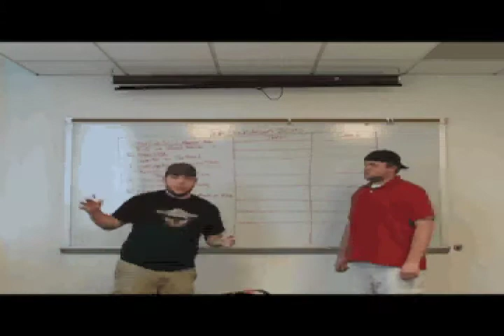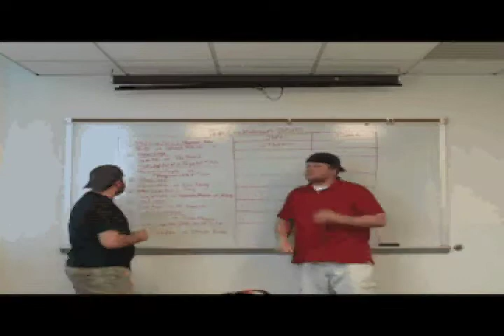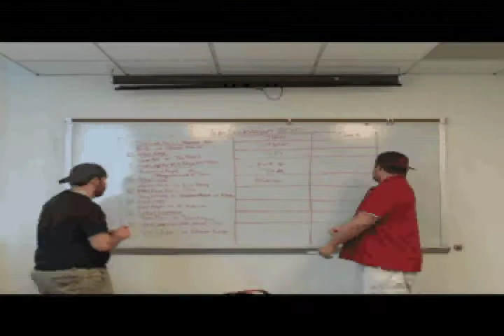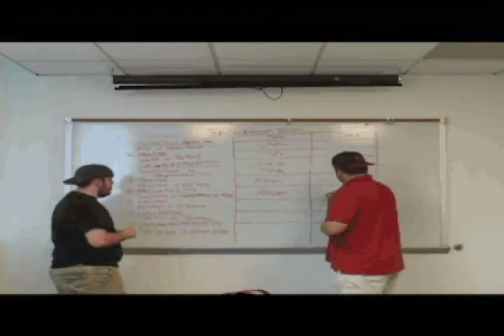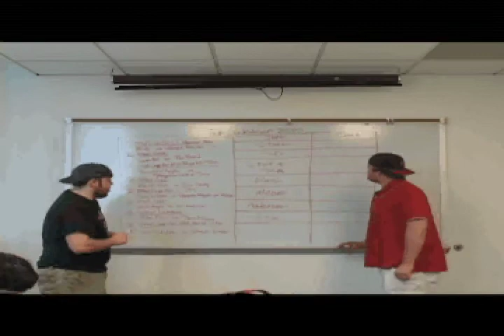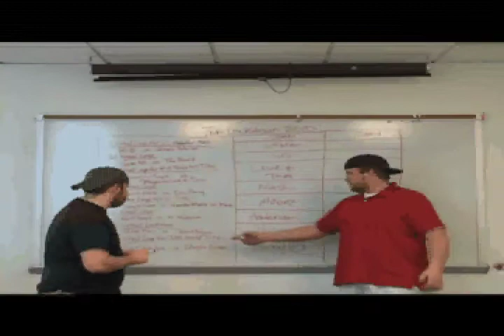Birdhouse TNA Lockdown 2010 preview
Jman and Quad tellin' all you wankers how it is.